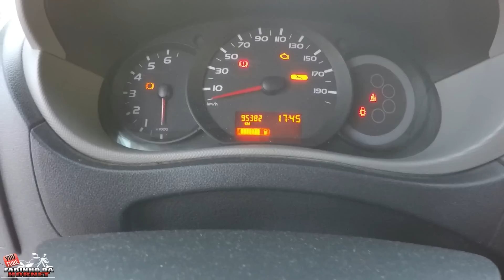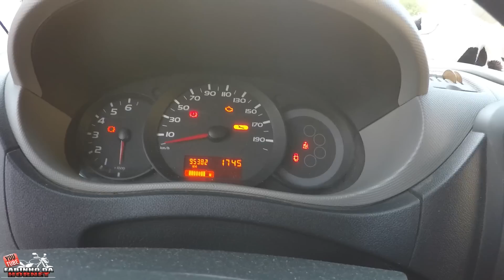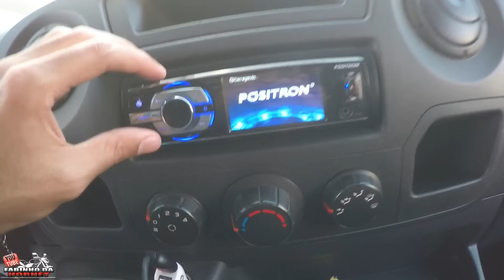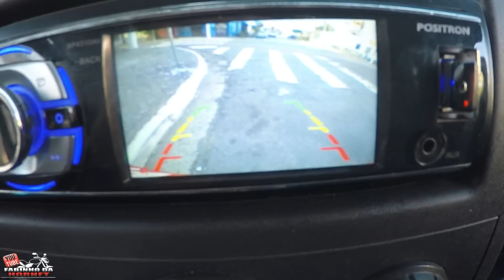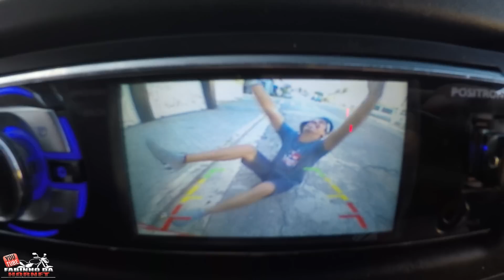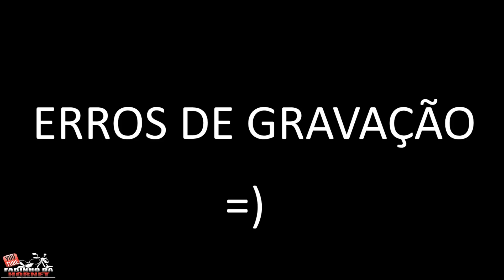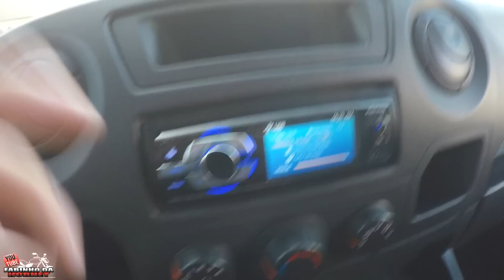FABINHO DA HORNET - MOSTRANDO MEU CARRO NOVO EM DETALHES - ESTE CARANGO É MONSTRO!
ROUPAS DO FABINHO DA HORNET / PEÇAS E ACESSÓRIOS PARA SUA MOTO

ADESIVOS GRATIS? SAIBA COMO: ACESSE!!